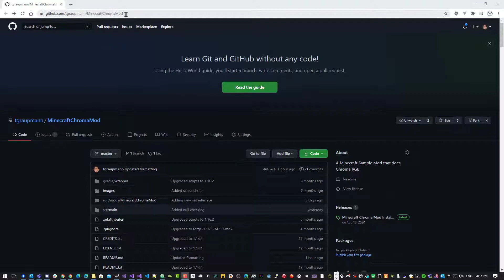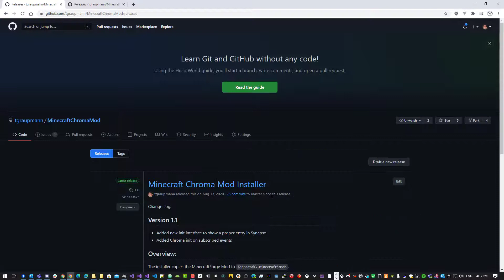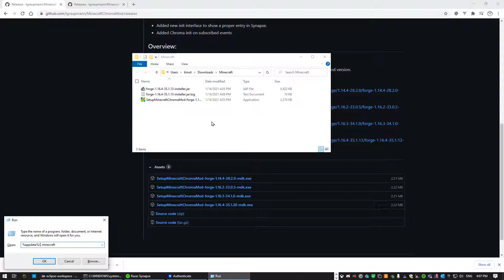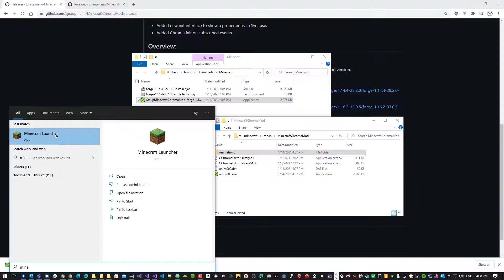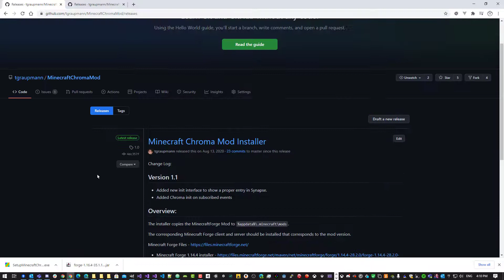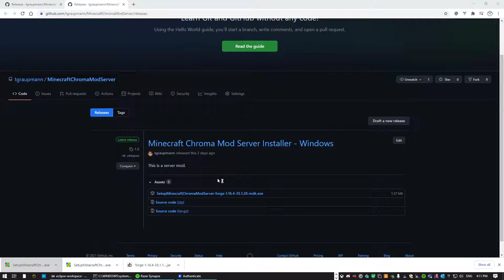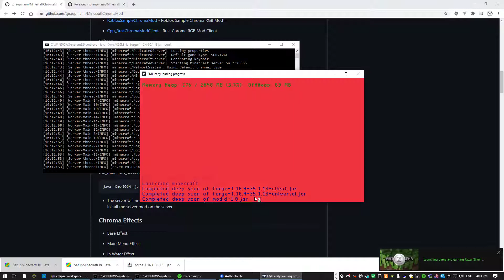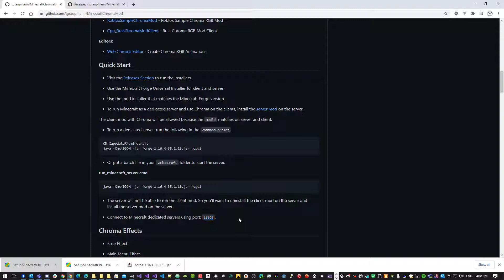Minecraft Chroma RGB Mod Setup